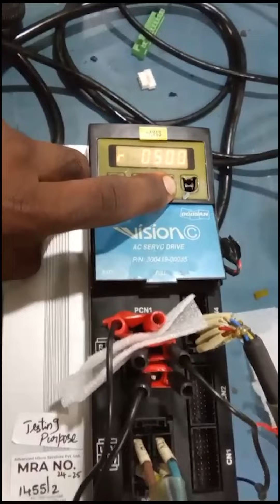Vision | RH15TD-7O0 | MOTOR - Repair @ Advanced Micro Services Pvt. Ltd, Bengaluru, India